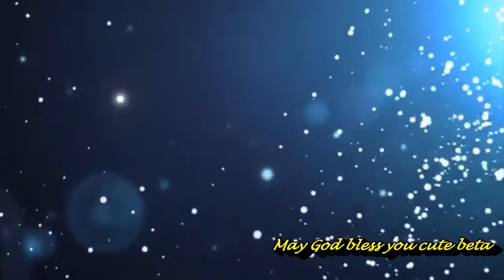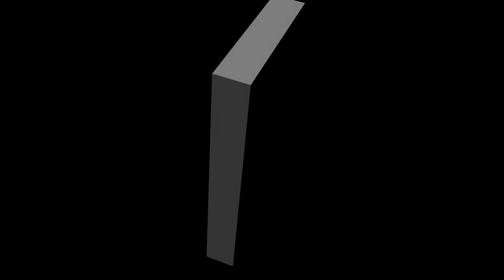Babu, आपके लंबी उम्र हो